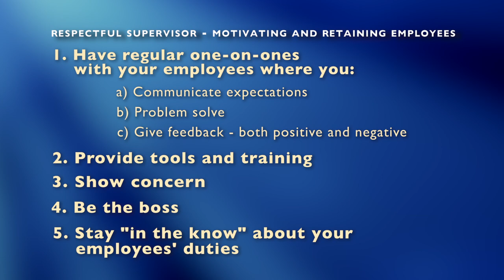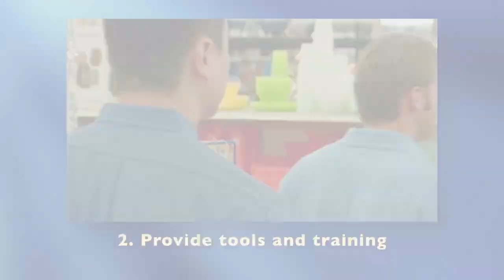Respectful Supervisor: Motivating and Retaining Employees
This video improves employee motivation and retention by teaching supervisors five behaviors that convey the respect workers seek, including: paying attention to employees, engaging them in regular one-on-one communication, and demonstrating commitment to employee well-being and success.